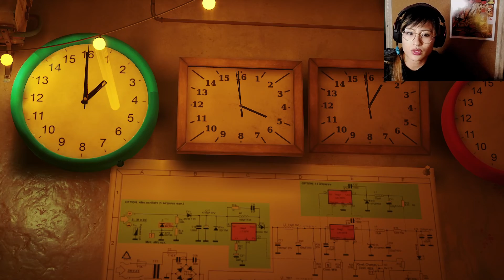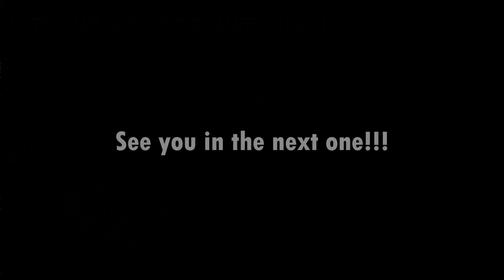RESCUING DOC | Stray Part 4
Still in the Slums, we finally get everything we need done, including continuing the story to go get Seamus' dad, Doc. He's in zurk territory, so how shall we return?